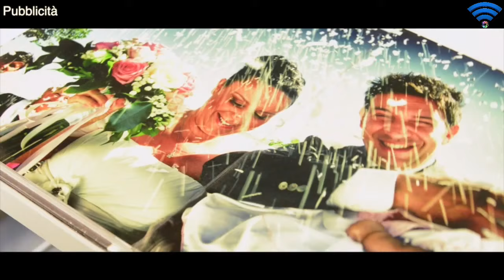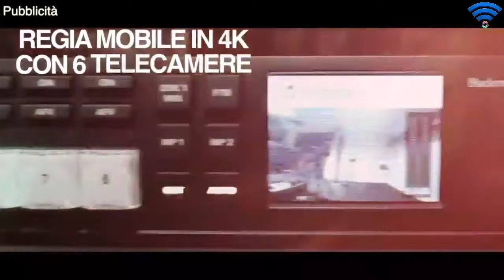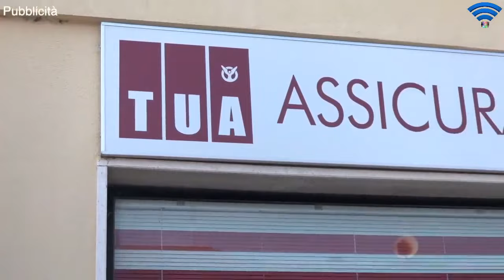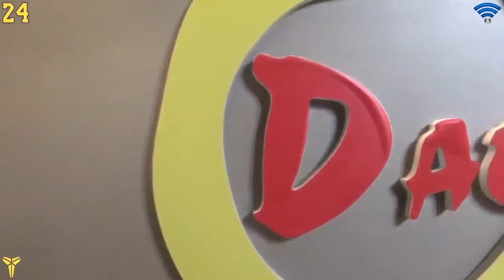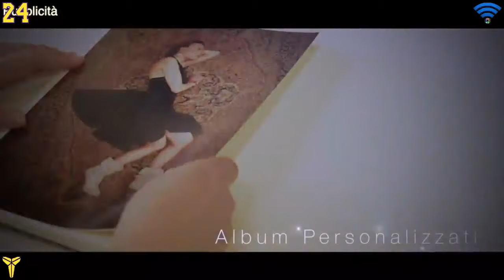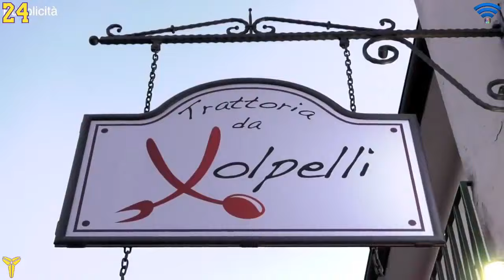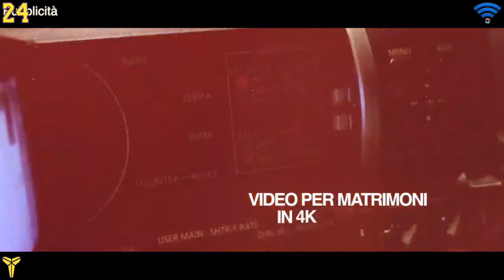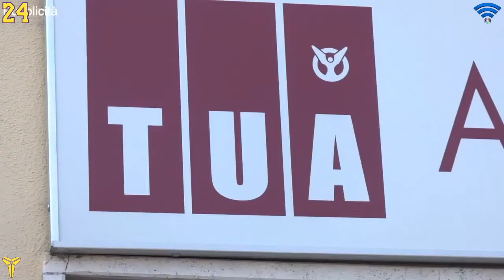Serie C Gold 2019-2020 - Virtus Eko Gruppo Assisi vs. Robur Basket Osimo